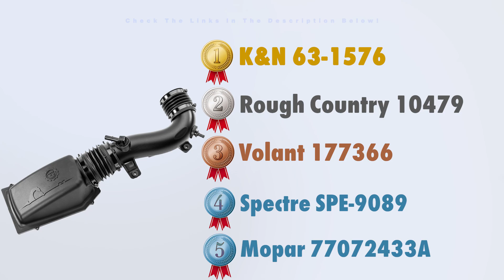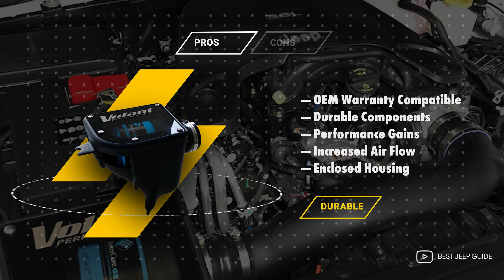🥇TOP 5: Best Cold Air Intake for Jeep Wrangler JL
Best Cold Air Intake for Jeep Wrangler JL in This Video:

0:00 ✍️► Introduction
         🚘► Check out the full list of Jeep JL 3.6 cold air intakes below:
0:30 1️⃣► K&N 63-1576
⚙️► K&N 77-1576KP
⚙️► K&N 71-1576
1:06​​​ 2️⃣► Rough Country 10479
1:42 3️⃣► Volant 177366
2:19 4️⃣► Spectre Performance SPE-9089
2:56 5️⃣► Mopar 77072433AC
3:30 📗► Conclusion

🚘► Check out the complete list of Jeep JL 2.0 turbo cold air intakes below:
1️⃣► K&N 63-1580
⚙️► K&N 57-1580
2️⃣► Flowmaster 615185
3️⃣► MIshimoto MMAI-JLH-18S